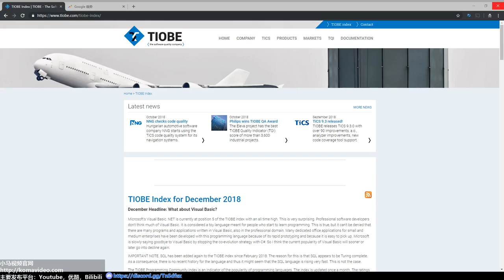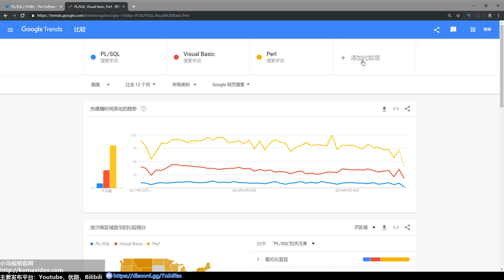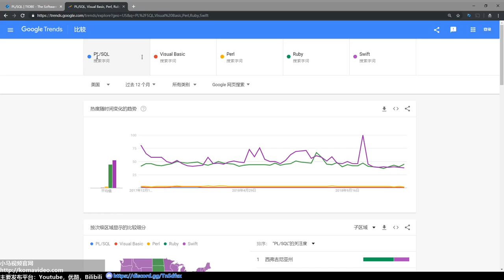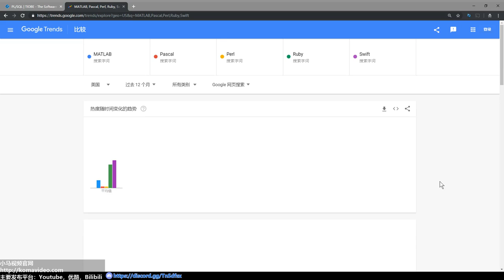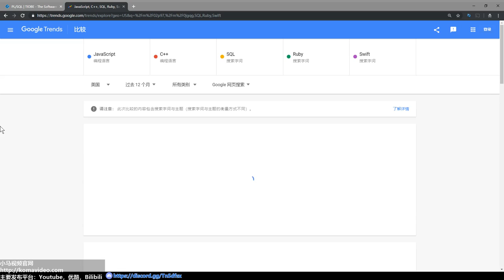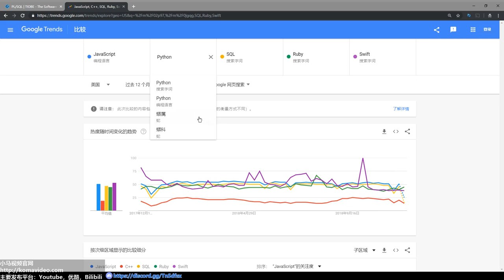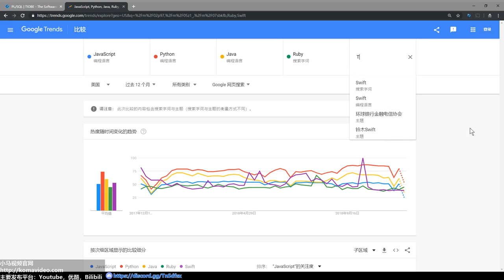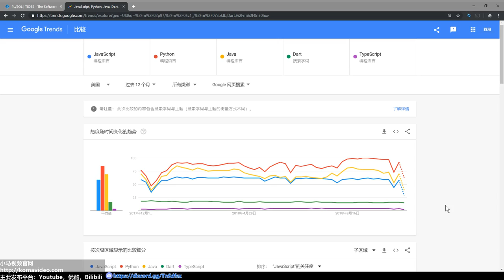2018年12月份，各种程序开发语言的排名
2018年12月份，各种程序开发语言的排名